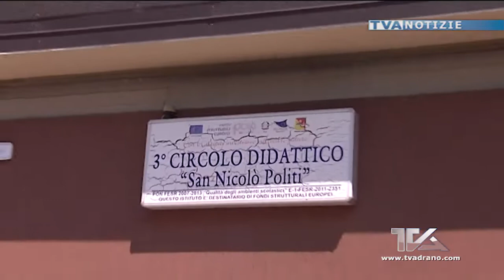Adrano. Dal Pnrr finanziamento di 453mila euro per la mensa scolastica del 3° circolo didattico “San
Adrano. Dal Pnrr finanziamento di 453mila euro per la mensa scolastica del 3° circolo didattico “San Nicolò Politi”